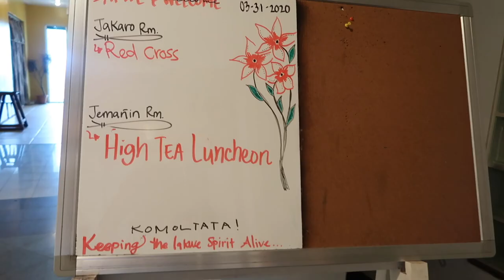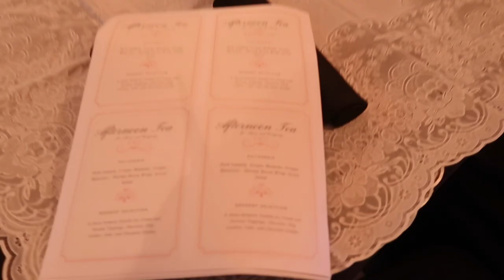Marshall Islands Resort High Tea Birthday | Vlog | Jasminnie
Hi Guysss so I know it's been a while but I hope you enjoy this little annual vlog of our attempt to surprise Likky with a little birthday lunch with her old classmates.
Expect another collab video coming soon!
xx
Jasminnie